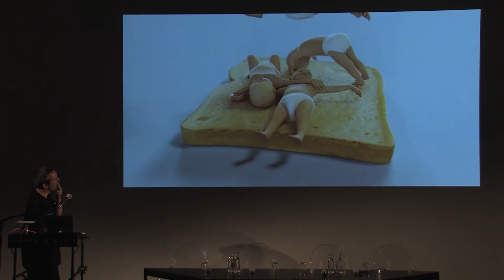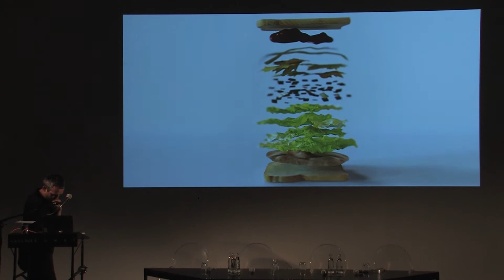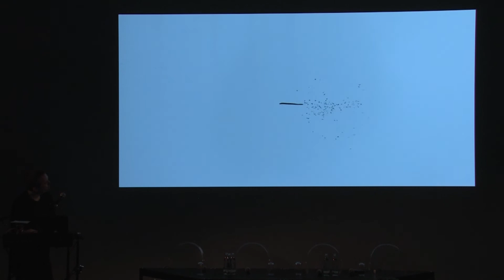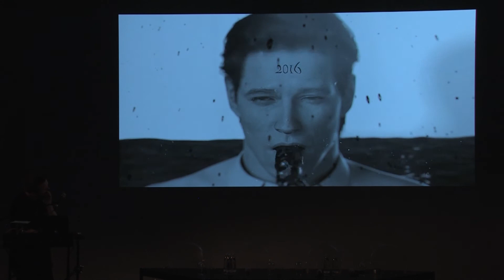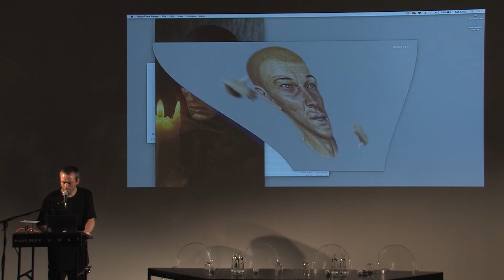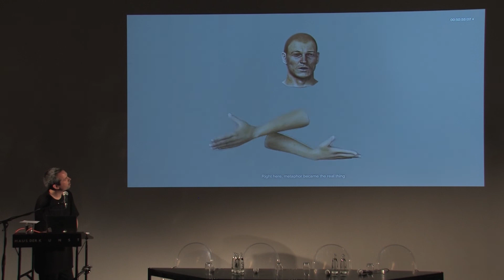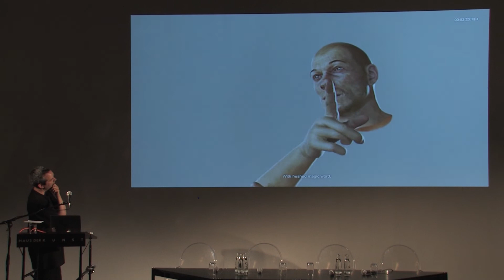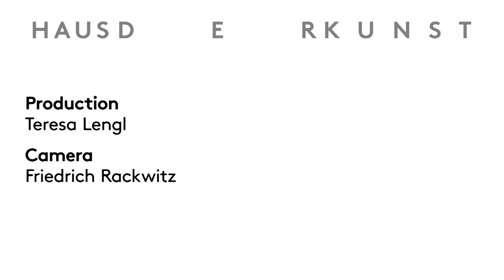Blind Faith, Artist Lecture by Ed Atkins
Dis/Embodied Realities
In a society where masses of information - both well-founded and fake - are constantly disseminated through a myriad of intangible channels, the physicality of the human body and the visceral immediacy of corporeal needs are only gaining in importance.

The exhibition “Blind Faith: Between the Visceral and the Cognitive in Contemporary Art” unites a selection of younger generation, international artists who critically examine this affirmation of the body as resonance chamber for political and social realities. For the artists of the exhibition, the body is not just object, metaphor, or site of examination, but also working material in the most literal sense, as fragmented anatomy and sensual experience. Methods of bodily augmentation, and performative modes of expression drive their investigation of the notion of reality in the “post-truth” age. Organized within the framework of the exhibition, the half-day symposium “Dis/Embodied Realities” offers a multidisciplinary examination of how historical and current understandings of the body inform our perception of the surrounding world and influence models of subjectivity. Brooke Holmes, Professor of Classics at Princeton University, will deliver a keynote speech tracing the role occupied by the body since classical antiquity, marking the important shifts in our understanding of the human body in relation to the non-human world. This presentation will serve as a theoretical backdrop for contributions by artists Mariechen Danz and Ed Atkins. The performance Knot in Arrow: Ideographic Insulation (2018) is the latest iteration of Mariechen Danz’s performative practice in which she continues to probe the limits of human comprehension.  Danz unmaps the erroneous moments of canonical knowledge transfer, turning instead to subaltern forms of understanding, particularly those stemming from the body and its constituent organs, as sources for an alternative narrative of human experience. Finally, a talk by the artist Ed Atkins will position his work with abjected, animated avatar figures in the larger context of our contemporary perception of bodies as mediated via digital technologies. To this end, Atkins will pay particular attention to the work Safe Conduct (2016) which is on view as part of the exhibition. The symposium will conclude with a panel discussion between all the participants, moderated by Charles T. Wolfe.